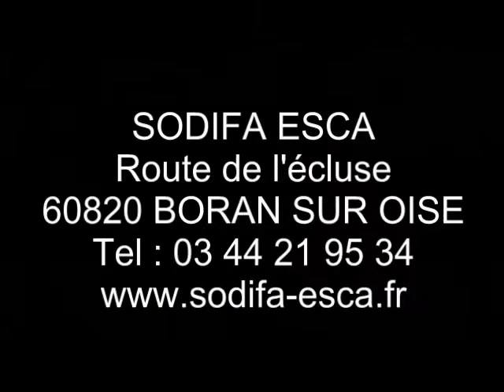Sodifa Esca - Test de découpe sur SW 12.mp4